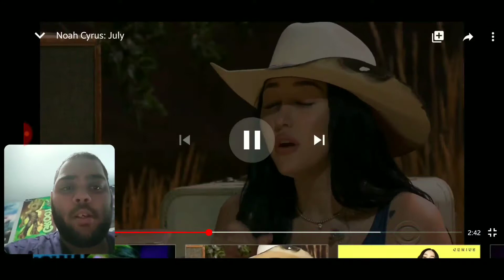July- Live Performance- Noah Cyrus [Reaction]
My Reaction to Noah Cyrus performing July live.